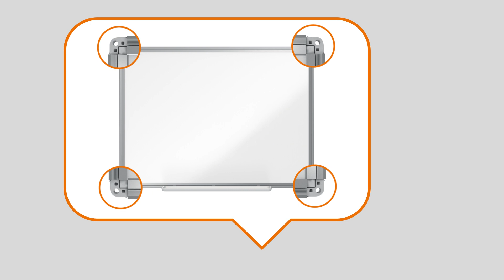Nobo Premium Plus, otel lacuit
Tabla NOBO Premium Plus, otel, magnetica, cu o rama moderna si eleganta din aluminiu. Montata prin colturi, include o tavita mare pentru accesorii de scris si sters. Suprafata din otel vopsit ofera un nivel de rezistenta ridicat pentru o stergere cat mai usoara, fiind potrivita pentru uz frecvent.